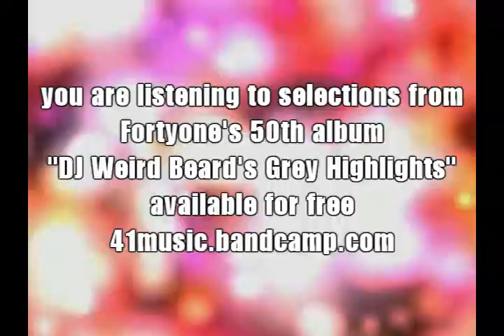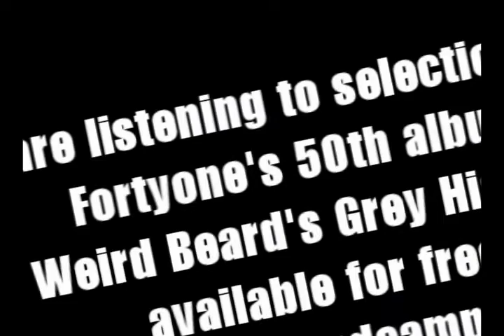FORTYONE'S 50TH ALBUM "DJ Weird Beard's Grey Highlights"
Available now the 50th album from Fortyone: "DJ Weird Beard's Grey Highlights" Enjoy a sample and then check out the entire album for free: 41music.bandcamp.com or just go ahead and download the entire release zip folder packed with more info and BONUS GOODIES from this